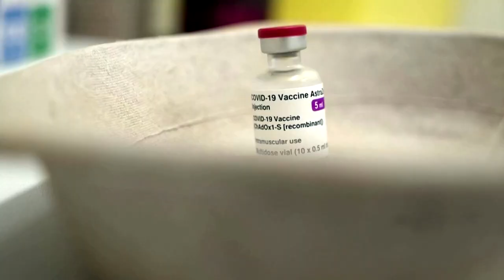AstraZeneca says its COVID shot has market potential despite lower demand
AstraZeneca's COVID-19 vaccine still has market potential despite an expected global oversupply of shots and delays in the vaccine's approval in the United States, its chief executive Pascal Soriot said on Friday.